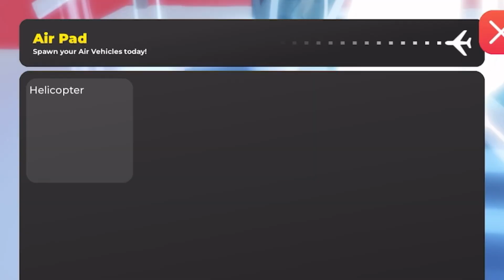Edit 12: Mad City Robberies